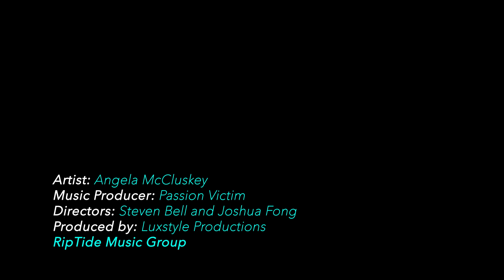Angela McCluskey- Sink It (music video)